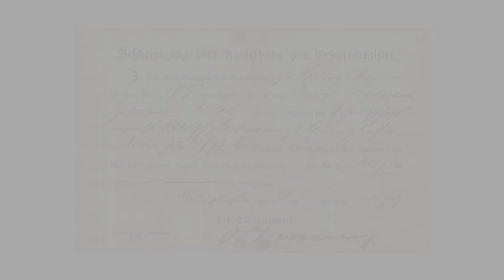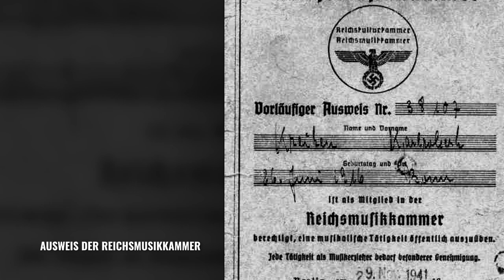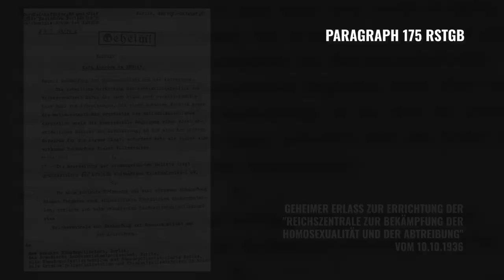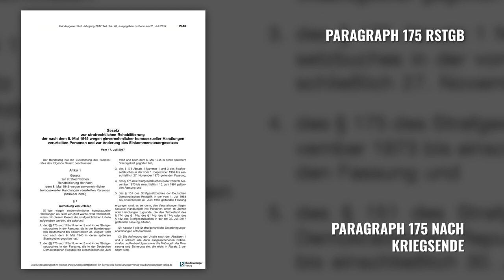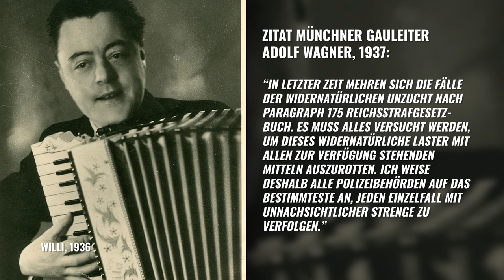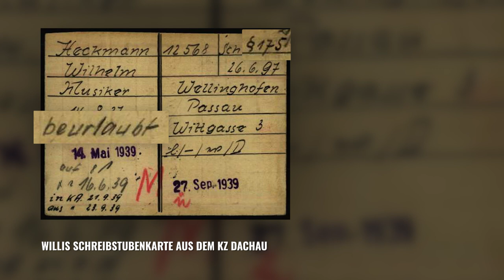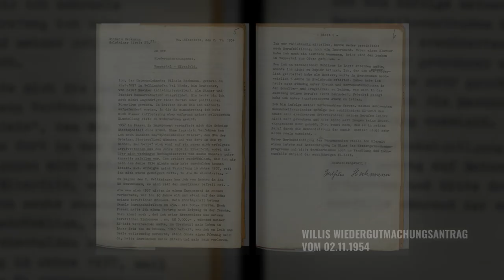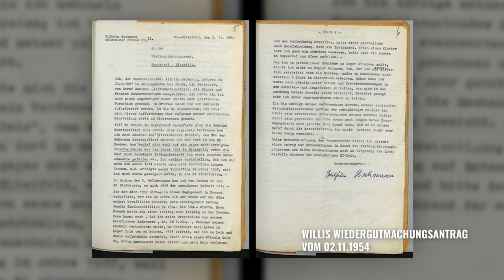Willi Heckmann - Als homosexueller Künstler im Nationalsozialismus verfolgt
Wilhelm (Willi) Heckmann war ein deutscher Musiker und Alleinunterhalter. Er wurde als homosexueller Mann von den Nationalsozialisten verfolgt und war acht Jahre in Konzentrationslagern inhaftiert – ohne jemals eine Entschädigung dafür zu erhalten.

Willis Neffe Klaus Stanjek im Interview mit Nora Hespers im Podcast

Stimme: Jenny Jeromin